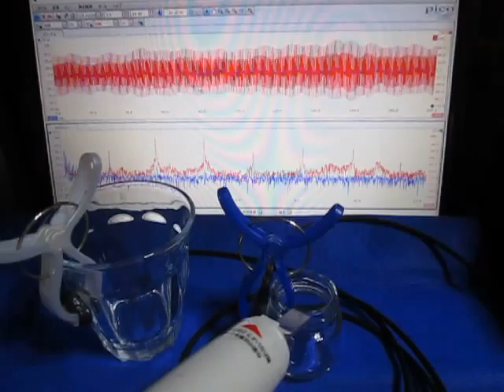超音波伝搬状態の測定 Ultrasonic measurement